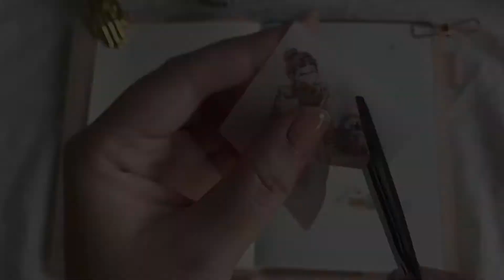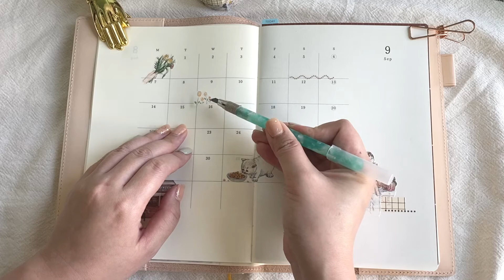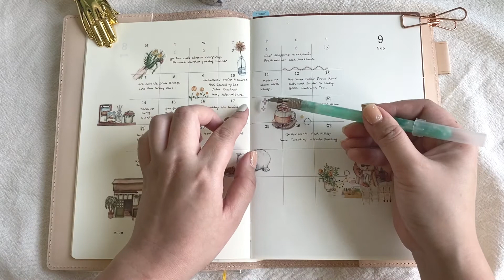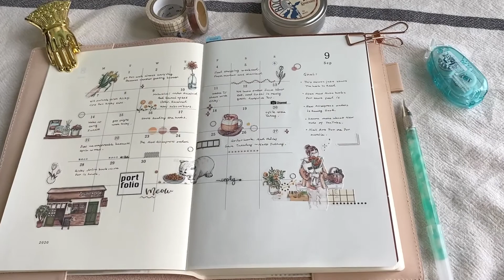【Journal with Me】Midori MD Notebook Dairy |A5 Size| 余白 月计划 手帐拼贴｜2020 September monthly journaling